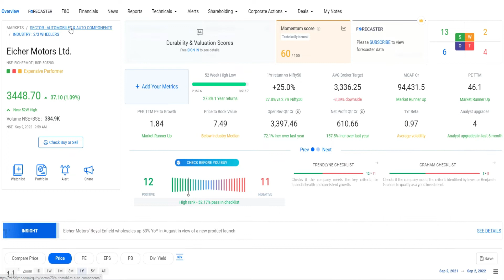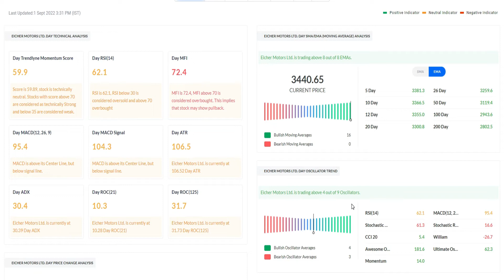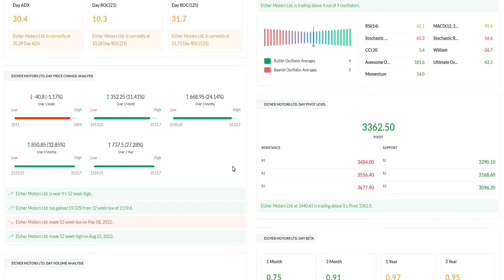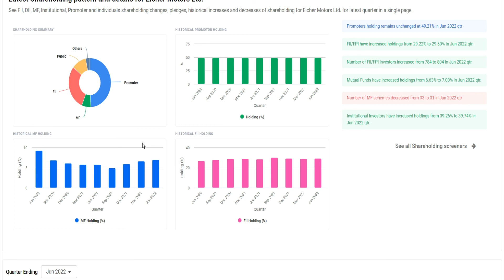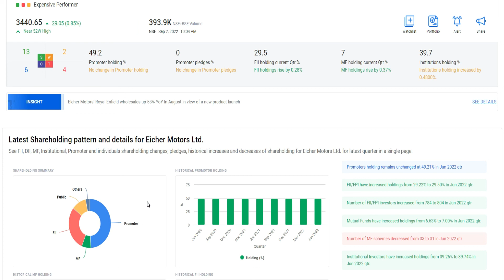EICHER MOTHER SHARE LATEST NEWS / EITHER MOTHER SHARE PRICE TARGET / EICHER MOTOR SHARE ANALYSIS.